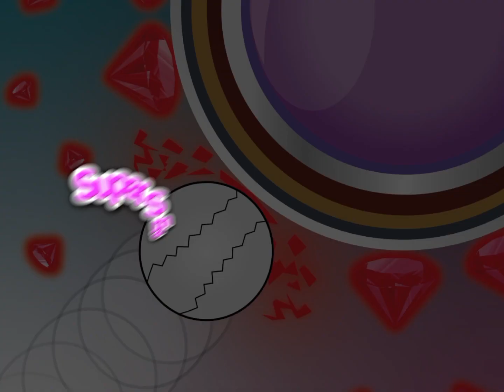Super Smash Hit Diamond Crush 5